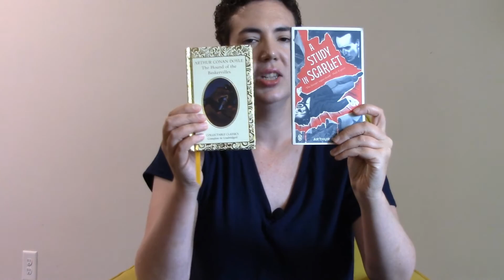Victober Wrap Up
Books Mentioned
The Mayor of Casterbridge by Thomas Hardy
The Small House at Allington (Chronicles of Barsetshire #5) by Anthony Trollope
A Study in Scarlet (Sherlock Holmes #1) by Sir Arthur Conan Doyle
The Hound of Baskervilles (Sherlock Holmes #5) by Sir Arthur Conan Doyle
To Be Read at Dusk by Charles Dickens (Penguin Little Black Classics #86: Includes The Signalman, To Be Read at Dusk and The Trial for Murder)